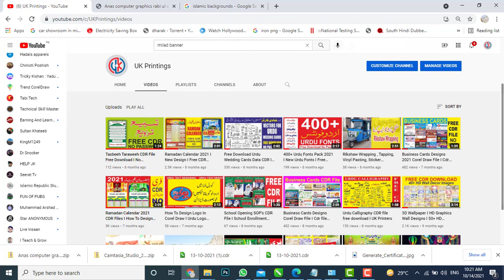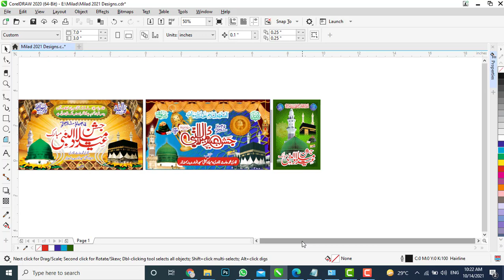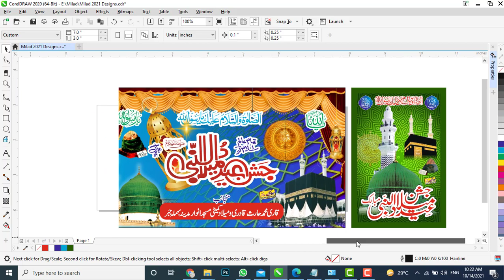Eid Milad Un Nabi Banner Designs 2021 - Jashn Eid Milad Un Nabi Cdr - Milad 2021 CDR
Asalamoalqum Friends
In This video i am sharing Eid Milad Un Nabi Banner / Social Media Design Cdr File. There is no Password in file Just Download and Use it.

Jashn e Eid Milas Un Nabi